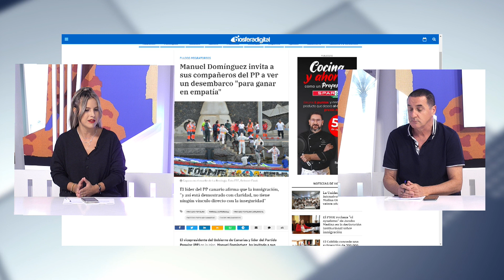La Tertulia | 27/10/2023)